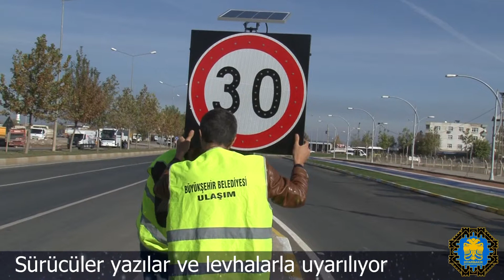Sürücüler yazılar ve levhalarla uyarılıyor - 13 01 2016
Diyarbakır Büyükşehir Belediyesi, Akıllı Kavşaklar Sistemi’yle sürücüleri hız, kırmızı ışık ve park ihlalleri konusunda denetlemeye hazırlanırken, yollara uyarı amaçlı iki dilli yazılar yazmaya, ledli trafik işaret levhaları yerleştirmeye, yol çizgileri çizmeye, bordürleri boyamaya, yansıtıcılar takmaya devam ediyor.